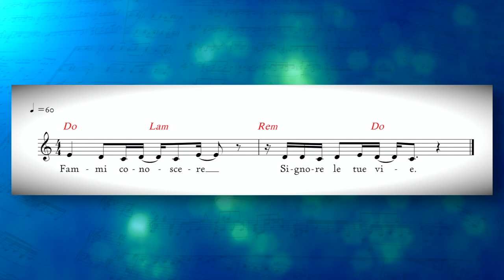Vangelo del giorno - Mc 3,13-19 - Salì sul monte e chiamò a sé... - Koinonia Giovanni Battista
Venerdì 22 gennaio 2021 - Mc 3,13-19 - Salì sul monte e chiamò a sé quelli che voleva
Commento alla Parola del giorno: Mc 2,1-12
⏱ CAPITOLI DEL VIDEO ⏱️
00:00 | Introduzione
00:26 | Commento alla Parola del giorno (Mc 2,1-12)
11:07 | Preghiera
11:52 | Immagine preparata da KBiella della Parola del giorno (Mc 3,13)
13:00 | Video demo del Salmo responsoriale "Salmo 24" di Shout! Koinonia